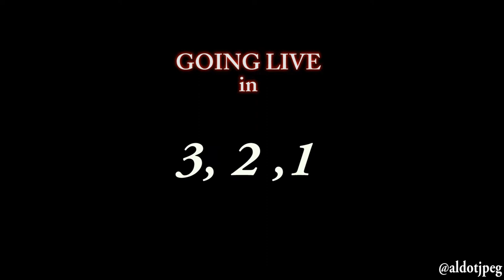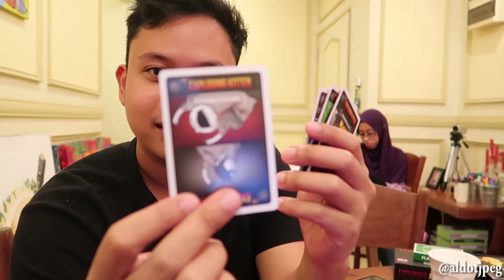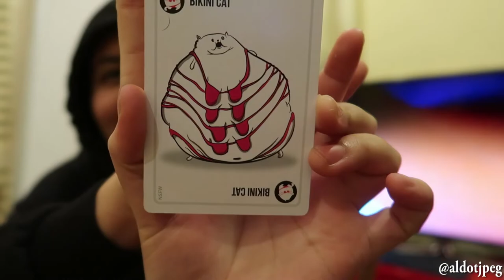CHINESE NEW YEAR! EXPLODING KITTENS! BURGERS & HOTDOGS! GUNS AND SWORDS?? | VLOG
Here's a video of chinese new year eve dinner with my beautiful family. Stay till the end for some extras. Gasp.

It just makes me happy by Dj Quads used
dj-quads